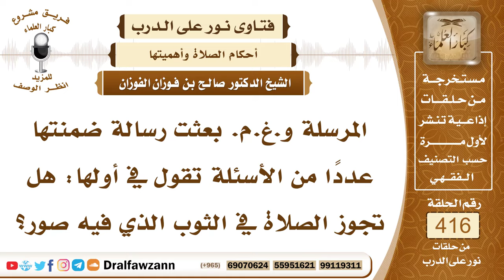5572- هل تجوز الصلاة في الثوب الذي فيه صور ؟ - الشيخ صالح الفوزان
"5572- المرسلة و.غ.م. بعثت رسالة ضمنتها عددًا من الأسئلة تقول في أولها: هل تجوز الصلاة في الثوب الذي فيه صور؟
الجواب: الجواب: تكره الصلاة في الثوب الذي فيه نقوش أو فيه صور والصور أشدُّ؛ لأن ذلك يشغل عن الخشوع في الصلاة والنبي صلى الله عليه وسلم لمَّا صلى في أنبجانية فيها خطوط أو نقوش قال: «إنها شغلتني عن صلاتي» فاستبدلها بأنبجانية غيرها ليس فيها ما يشغل عن الصلاة، ولا يجوز لبس الثوب الذي فيه الصور أو لبس الخاتم الذي فيه صورة أو الحلي للمرأة الذي فيه صورة، لا يجوز لبس ما فيه تصاوير؛ لأن في ذلك استعمالًا للصورة وإظهارًا للصورة والصور محرمة، إلا ما دعت الضرورة إليه.
السيرة الذاتية :
للاشتراك في قناة الشيخ صالح الفوزان

14_ الشيخ محمد أمين الشنقيطي
يتيوب

15_سماحة المفتي عبد العزيز آل الشيخ
 يوتيوب

رئيس الفريق
لمشروع كبار العلماء